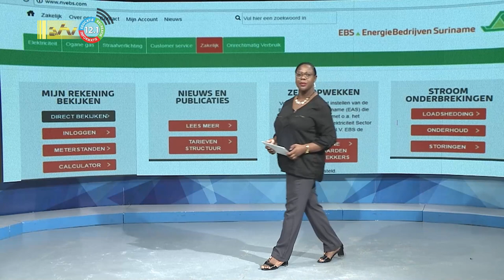15 09 2022 Traject uitgezet voor aanpak wisselkoers